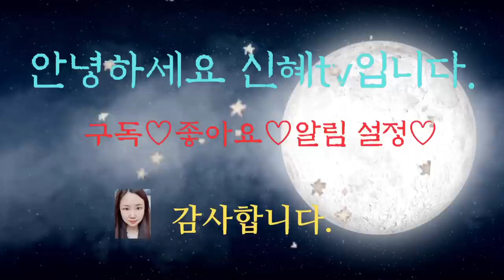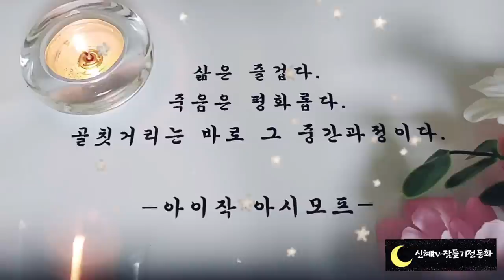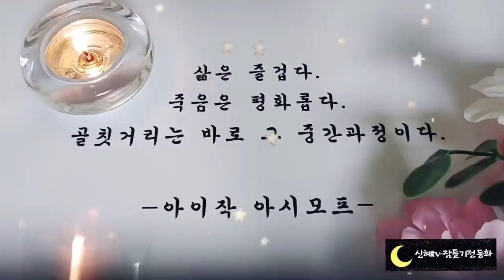🌜듣다보면 잠드는 옛날이야기🌛/효녀이야기/중간광고없음 /동화/잠자리동화/수면동화/오디오북/전래동화/옛날이야기/설화/신혜tv/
효녀 지은이(0:00)
미련한 정승아들(13:31)
한씨 총각 이야기(23:22)
지혜로운 아주머니와 여우(33:00)
토끼의 오두막(41:34)
부처가 된 종(48:38)
백두산 청년과 처녀(59:37)
달이 점지해 준 아이들(1:09:51)
원숭이 산을 찾아간 임금(1:20:58)
욕심많은 호랑이(1:25:40)
송아지를 낳은 염소(1:30:37)
개구리의 무늬가 생긴 이유(1:36:20)
생쥐와 이리의 시합(1:42:10)
땅과 하늘의 싸움(1:48:02)
임금이 사랑한 황금새(1:54:07)
마음씨  좋은 정진사(1:58:55)
선비와 샛별(2:07:13)
가난한 신랑과 각시(2:14:48)
소년과 욕심쟁이(2:24:06)
머슴이었던 왕(2:29:49)
구두쇠 두 영감(2:40:53)
도깨비와 거지(2:49:25)
이야기 정리,의견(2:59:35)

마음씨 좋은 정진사 이야기 충청도 단양이라는 마을에 진짜 있었던 이야기라고 합니다.
나에게 소중한 것을 남에게 선뜻 내주는 것은 큰 용기가 필요한 일입니다.
정씨는 우리에게 그런 용기를 가르쳐주고 있지요.
아무리 어렵고 힘든 상황이라도 모든 일을 긍정적으로 생각하는 모습도 보여줍니다.
그 어린 상주가 훌륭한 사람이 되어서 은혜를 갚으러 올 줄은 아마 아무도 몰랐을 겁니다.
아주 힘들고 어려웠을 때 누군가 힘이 되었던 기억은  아주 오래오래 남는것같습니다.